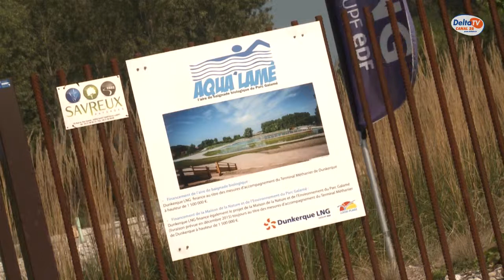Le bilan de l'opération Savoir Nager à Loon-Plage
Avec la rentrée scolaire, toutes les activités mises en place au parc Galamé viennent de s’achever. Parmi elles : l’opération savoir nager. Le bilan des mois de juillet et aout est plus que satisfaisant. L’opération est d’ailleurs appelée à se renouveler l’année prochaine, mais écoutons Christophe SUFFYS, président de Loon-Plage natation